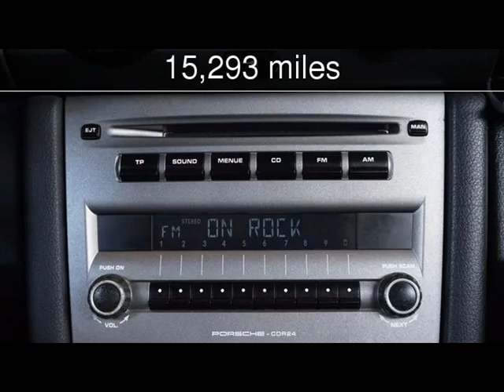2008 Porsche Cayman Used Cars - Lubbock,Texas - 2017-08-28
See more details about this used car This 2008 Porsche Cayman with 15,293 miles is for sale at Classic Motor Cars.